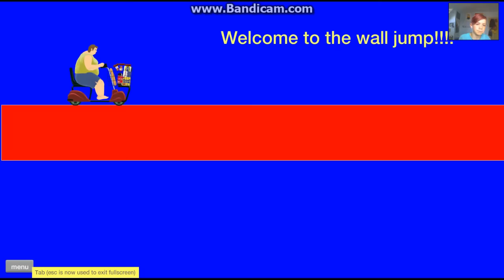Channel Trailer!!!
Because you need it.